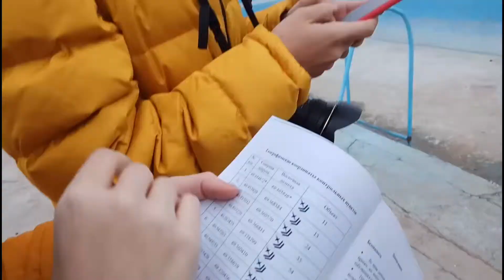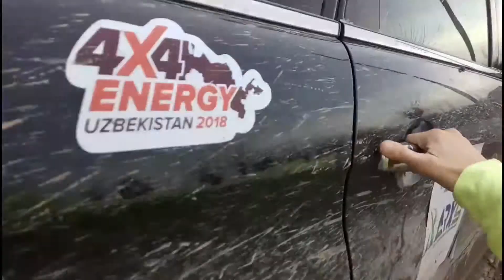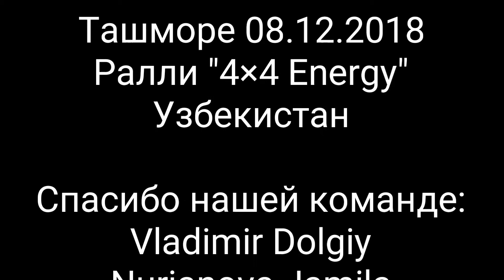Ралли 4×4 Energy. Ташморе 08.12.2018.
В этом видео вы увидите как наша команда ( Владимир Долгий, Джамиля Нурджанова, Рия Калокери и Евгений Дирипаскин), участвовали в первом в Узбекистане соревновании по gps ориентированию. Соревнования проходили в Ташкентской области, рядом с Ташморем.